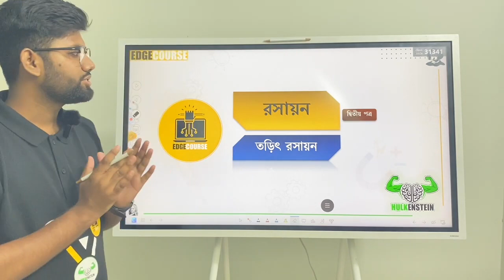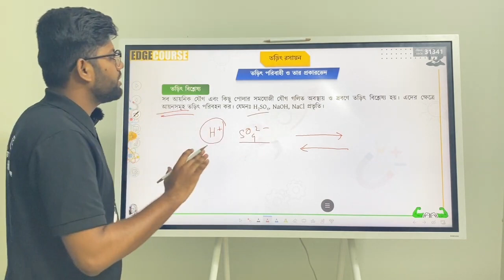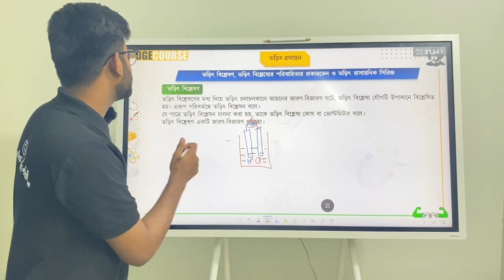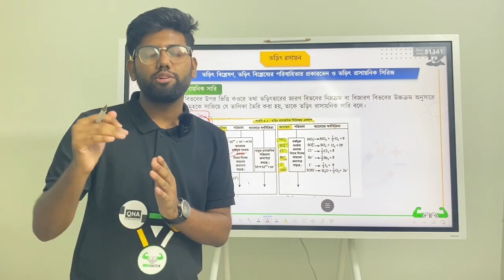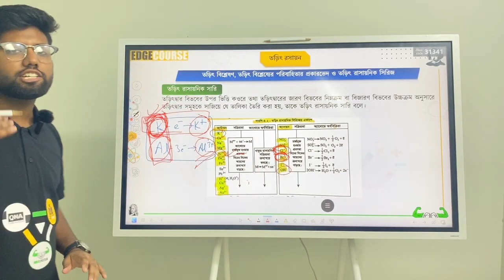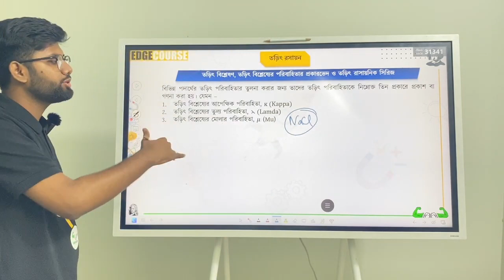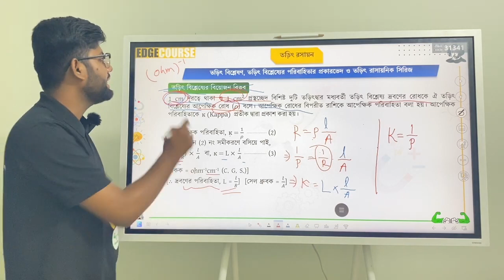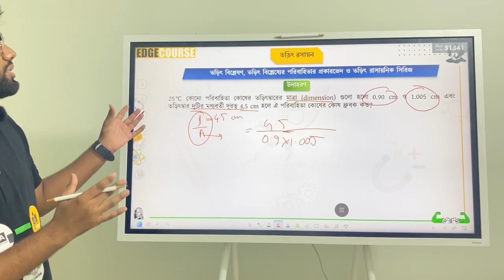HSC-23 রিভিশন ক্লাস | Chemistry |তড়িৎরসায়ন